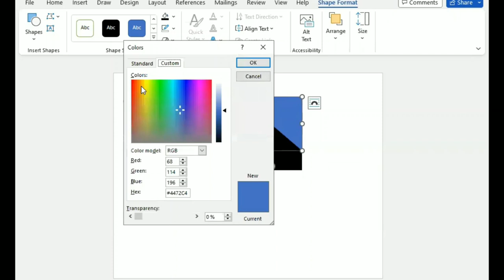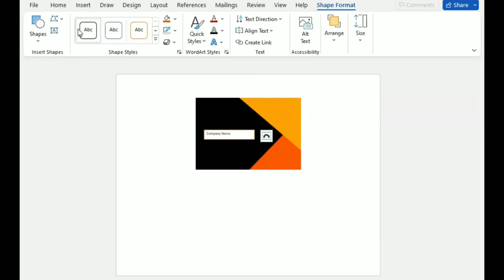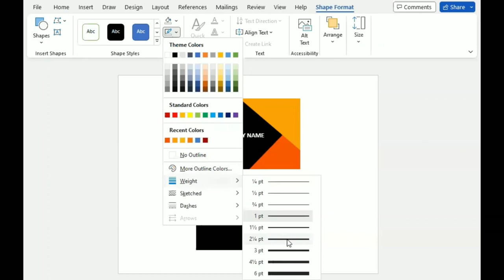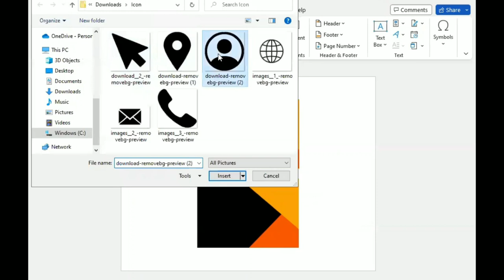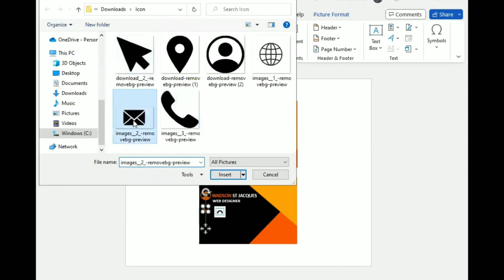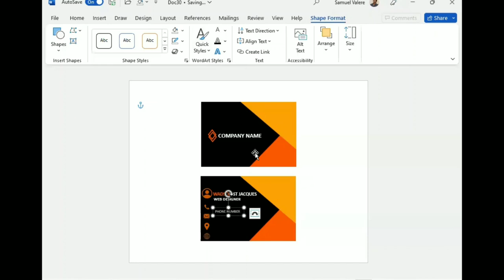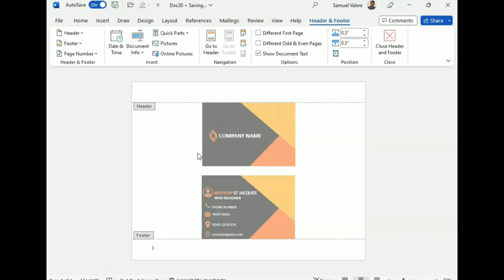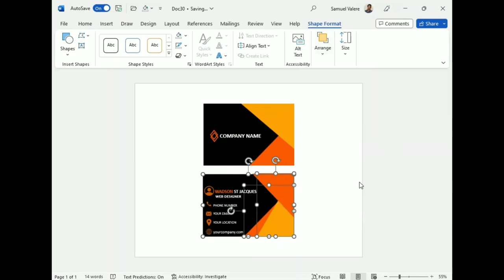How to Create a Business Card in Microsoft Word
In this tutorial, I am going to show you how to create a business card in MS Word.